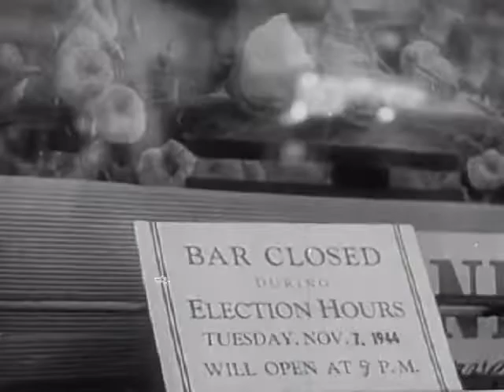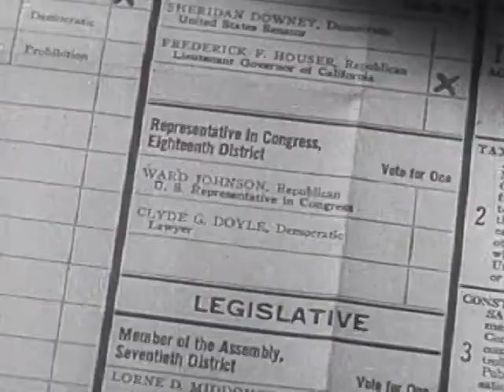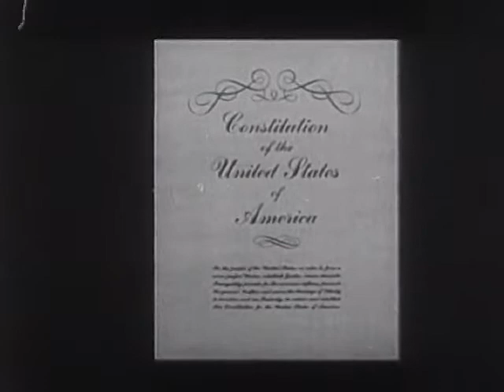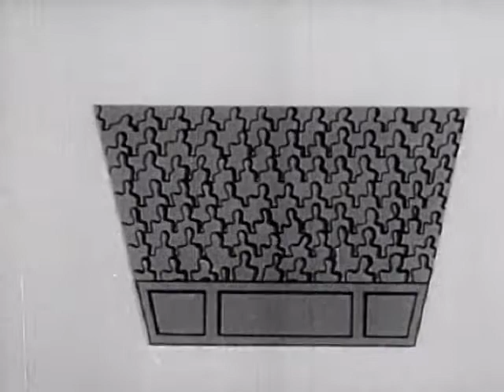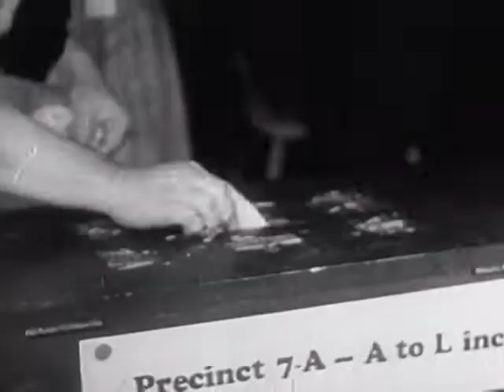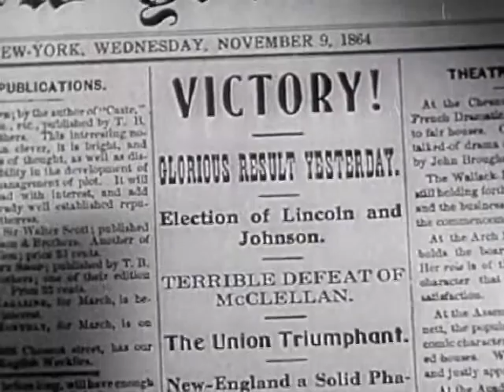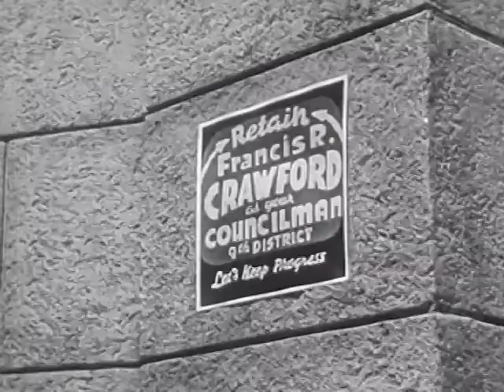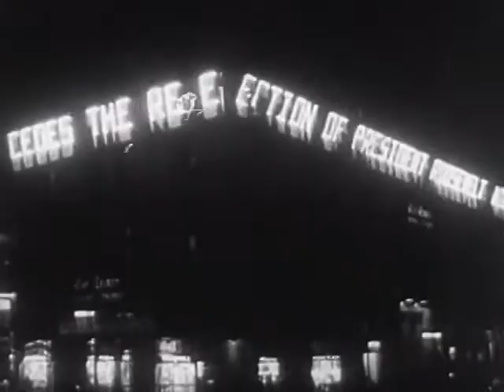U.S. presidential election made to show the US could hold free and fair voting during wartime, 1944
Voting Idealized portrayal of 1944 U.S. presidential election, made to show the world that the United States was sufficiently secure to hold a free and fair election during wartime.